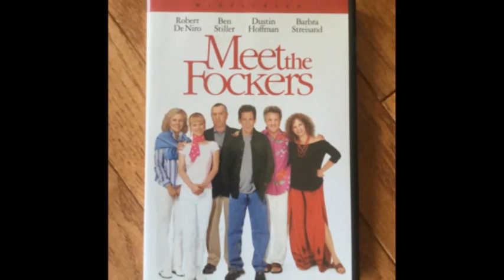Meet the Fockers